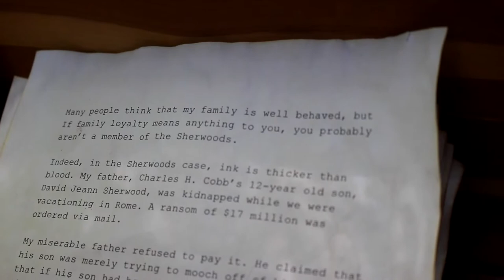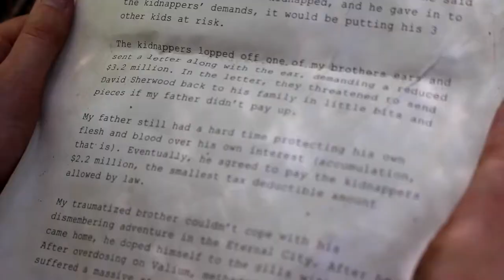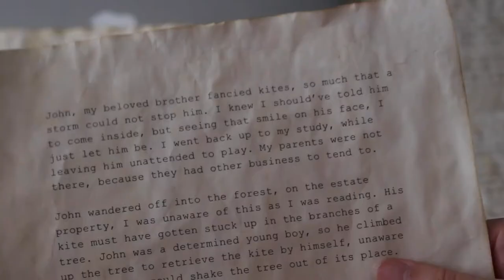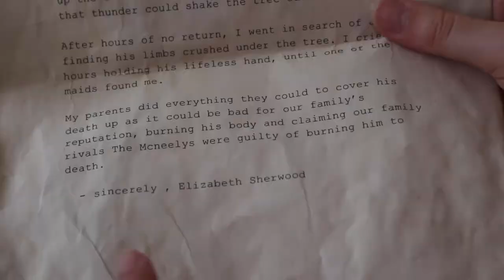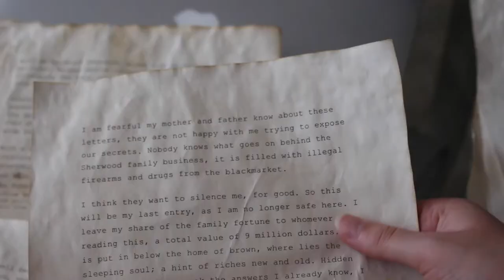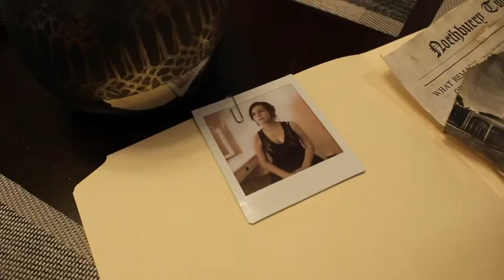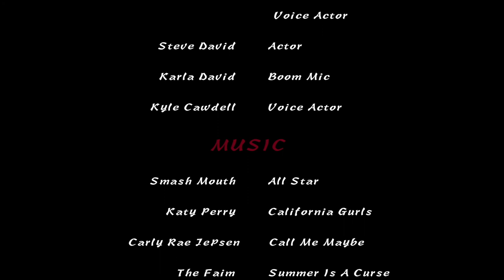Blood Money || Short Film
Here's another short film! This was for our final project in our video production class

STALK ME